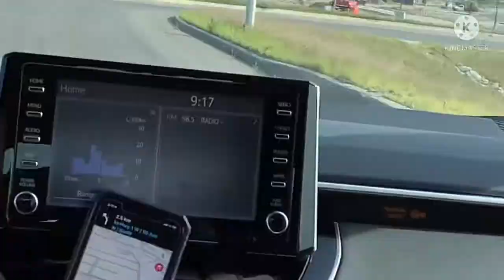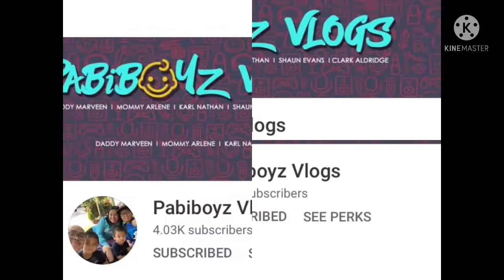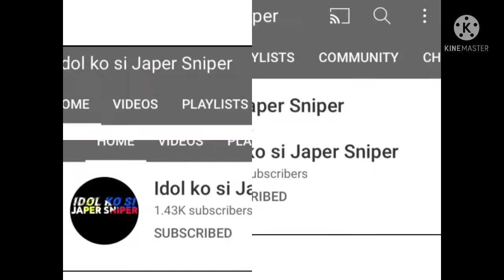From Calgary to Banff National Park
natakot si Khobe sa lakas ng kulog at kidlat.

Please Connect to our members and can visit their channel

CHIKHO'S LAB LAB
@D Captain Official
@Elturok Redtv
 @ Idol ko si Japer Sniper
@kichelene taste Vlogs